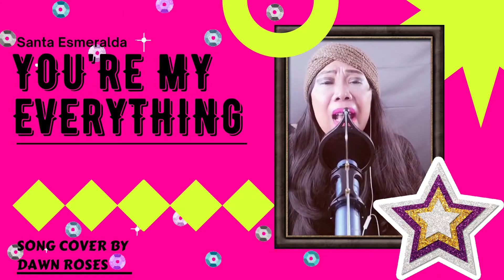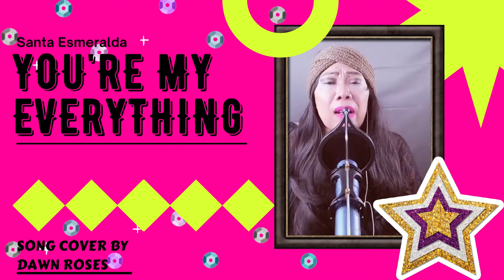You're My Everything│Dawn Roses Covers